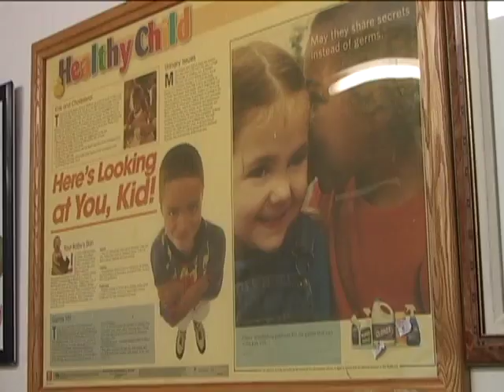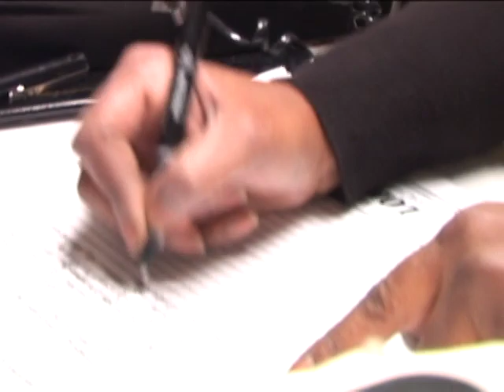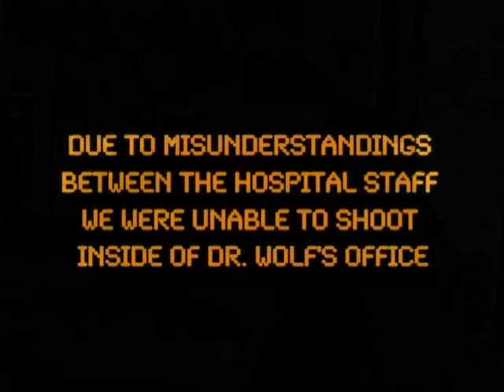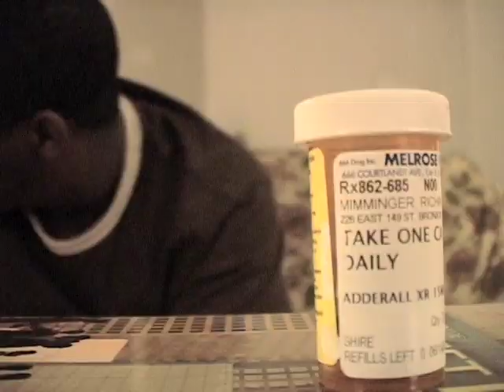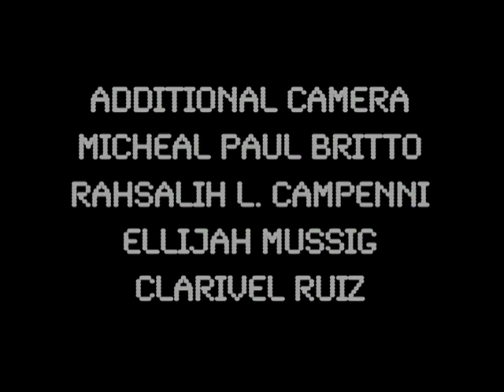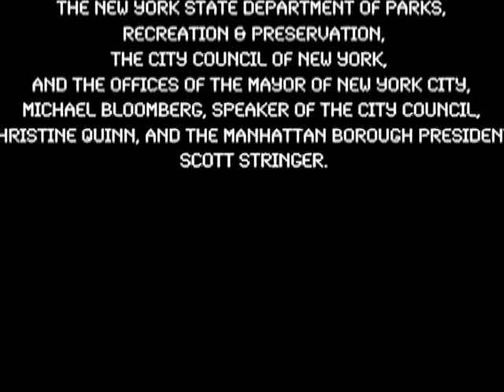Youth Media | A.D.D Or Me | Short Documentary (2007)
Richard struggles with his inability to focus and follow through with his responsibilities, leading him to question whether it is due to his possible A.D.D. diagnosis or a more fundamental lack of motivation.

By Richard Memminger (MF 2007)